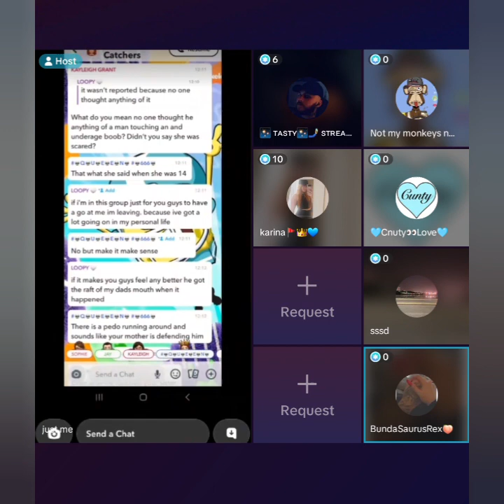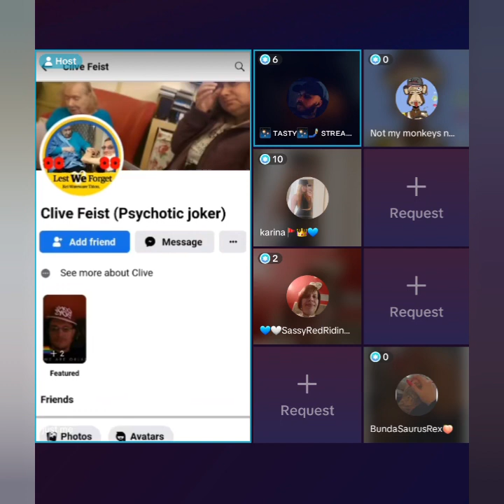Another day, another awareness live